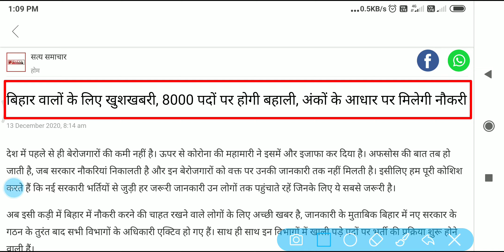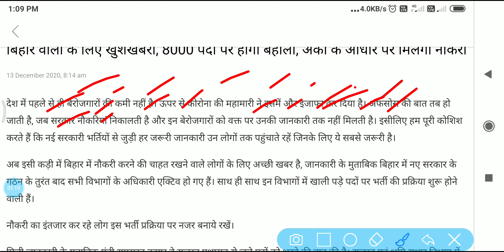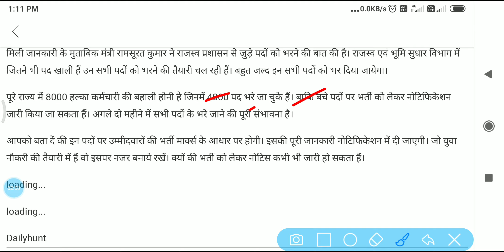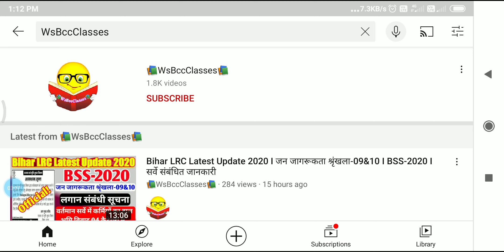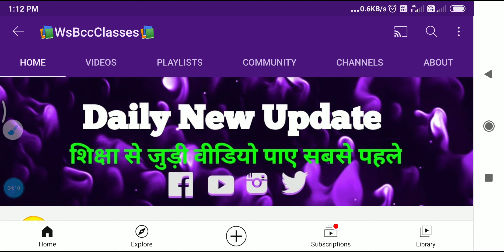Upcoming Vacancy I Bihar New Recruitment 202 I हल्का कर्मियों की भर्ती I LRC latest Upcoming jobs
👉About this Video:- Upcoming Vacancy I Bihar New Recruitment 202 I हल्का कर्मियों की भर्ती I LRC latest Upcoming jobs